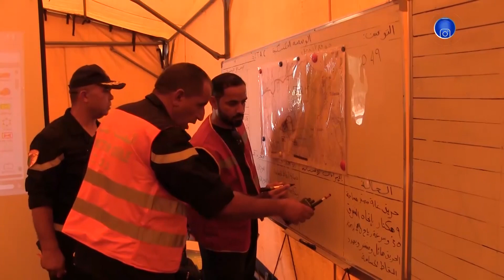البويرة | الحماية المدنية في دورة تكوينية لاخماد الحرائق